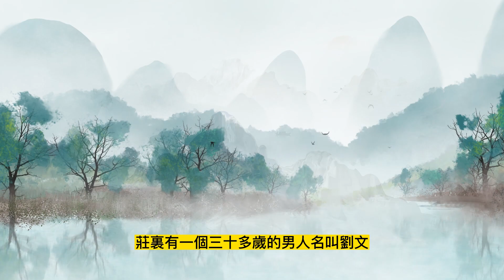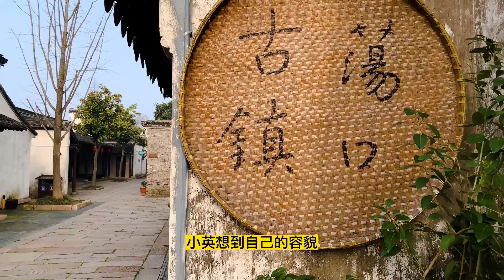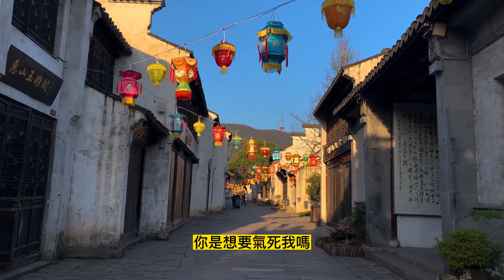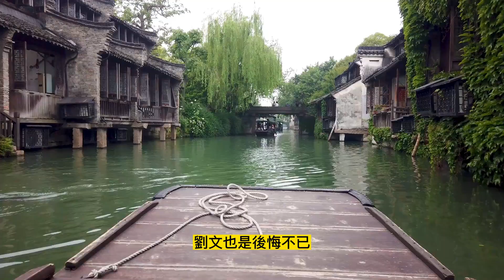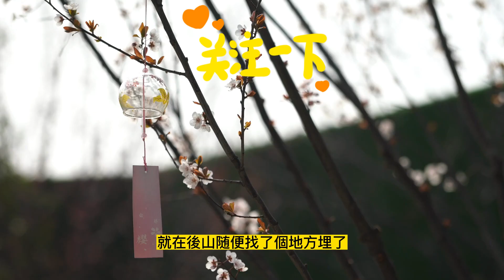民間故事：男子去算卦，先生卻說妳快走吧，不能給死人算卦…|九州故事匯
他突然想起壹年前救的那只狐貍，說不定它能幫忙，於是他趕緊往山上跑。來到山上也不知道狐貍在哪裏，他只能漫無目的地到處找，邊找邊喊：狐貍，妳在哪，出來，快出來。“別喊了，我在這，妳需要的東西也在這裏，快拿回去吧！”狐貍的聲音突然出現在身後…

感謝您🤝🧡 🤟🤗🌹 🍵 ☕

閱故事，品生活，真善美，傳遞愛；
眾生皆平等，萬物皆有靈；
飲一壺老酒，聽一些故事；講一些人物，說一段經歷

這裏是九州故事匯，看精彩故事，品人間百態。
小匯將為大家帶來最精彩的故事…